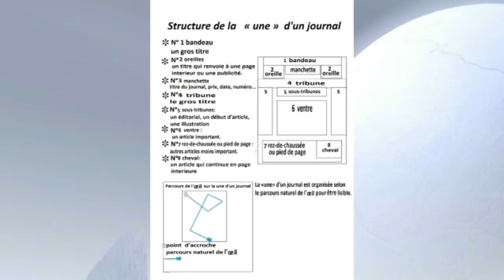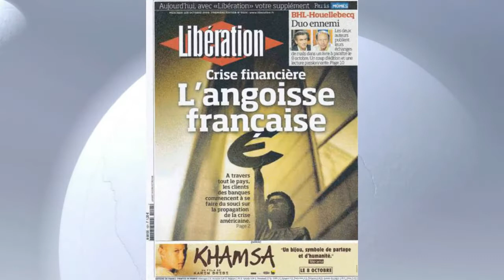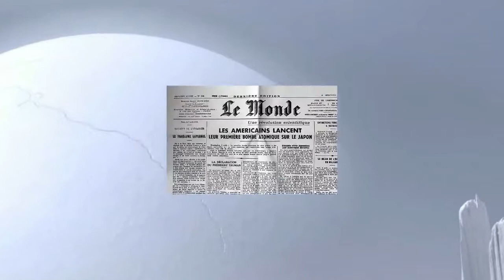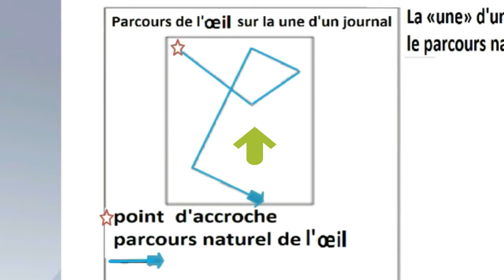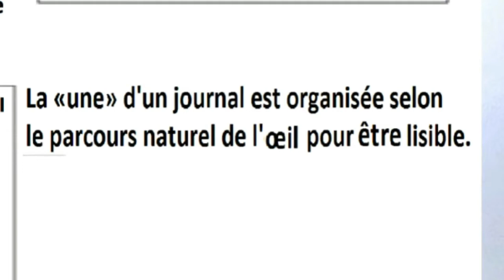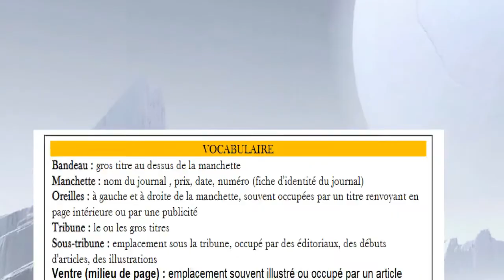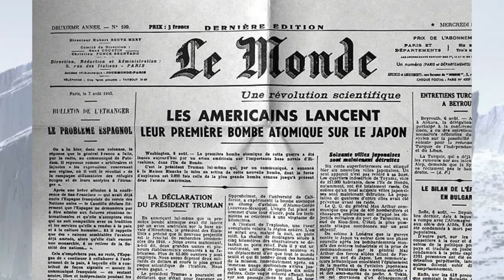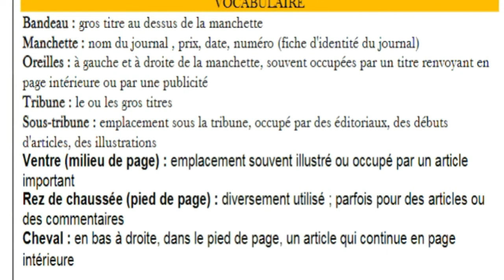La Une, suite 3, collège 2020. niv.2